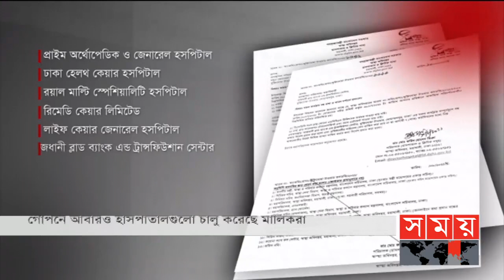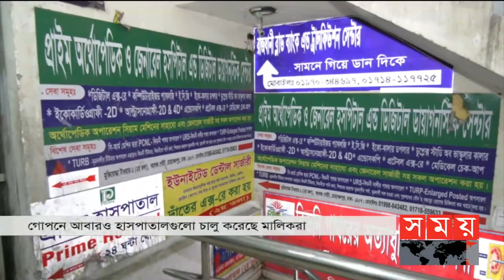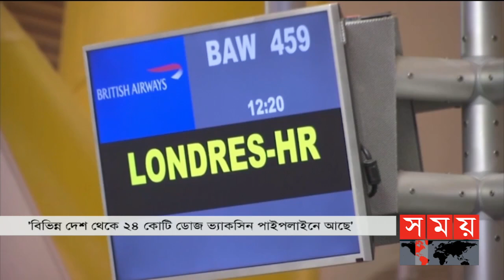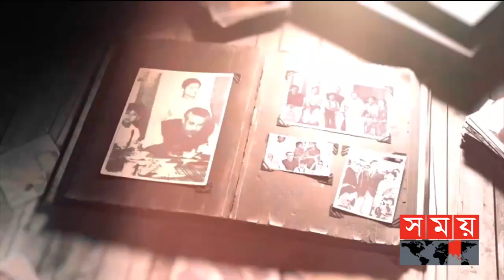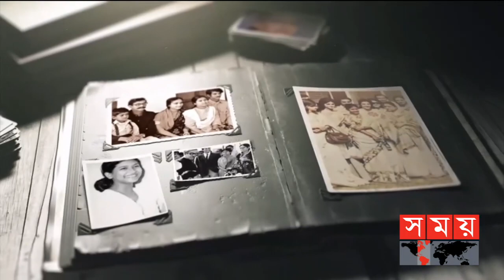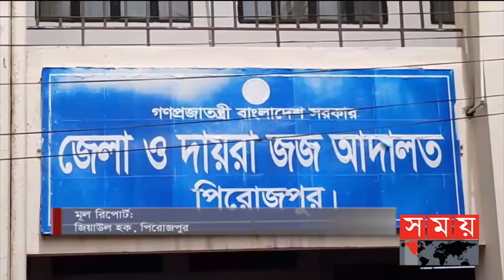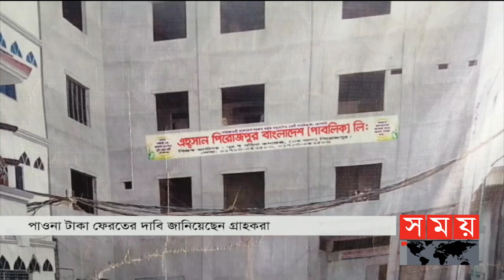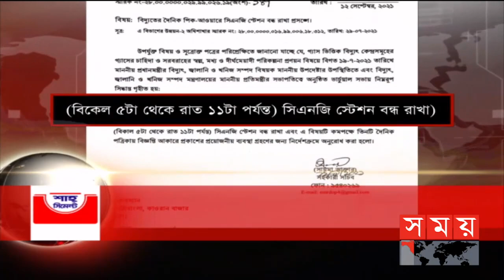সময় সংবাদ | বিকাল ৫টা | ১৩ সেপ্টেম্বর ২০২১ | Somoy tv bulletin 5pm | Latest Bangladeshi News